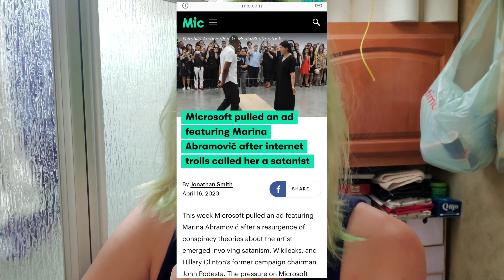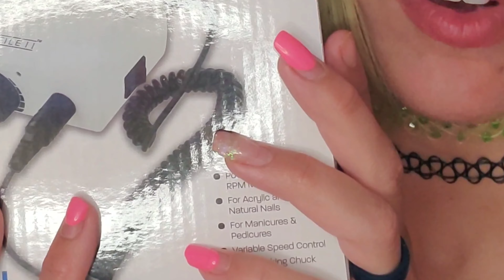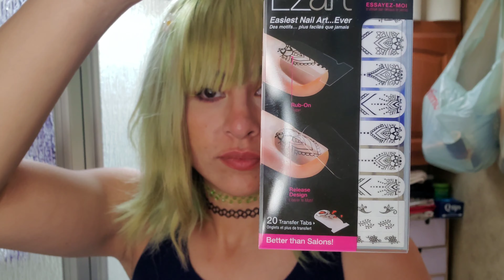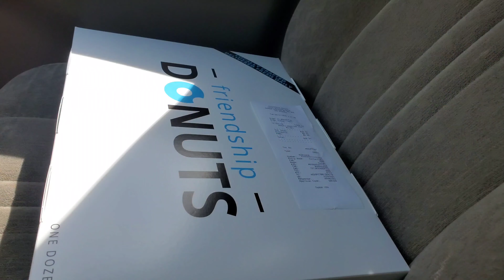Full Time RV Canada| Quarantine Flood!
Spring has washed in! Eek! Has anyone noticed that not even the gel polish on my toes can make my feet look cute? Ew. Why do I keep thumbnailing my gross feet? I also tweaked my production value, do you notice?

This video is not monetized and is aimed at being informative, and share a unique soul living life in a silly and serious way. I actually post stuff on my Instagram and I send my YouTube likes to my Twitter.